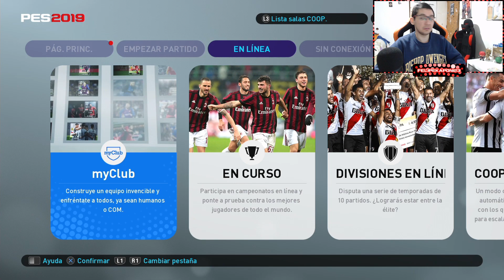¡Leyenda asegurada y campeón de PES League myClub! | PES 2019